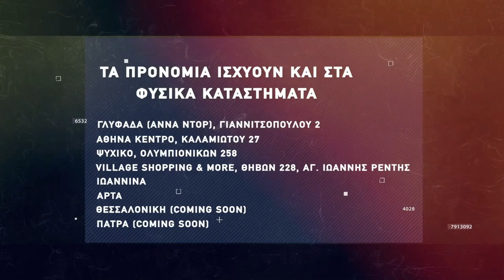Basketaki The League - Pourangers BC Vs Kavlanta Hawks (6/5/2022)